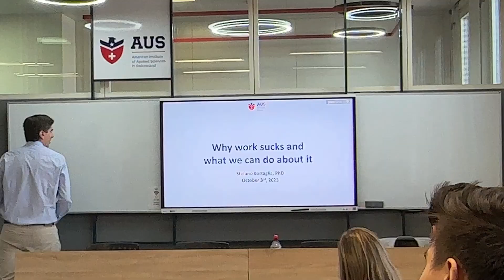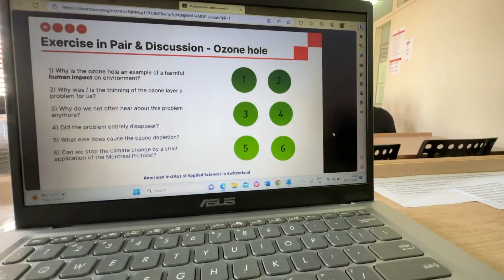Living Alone in Switzerland as an International Student | Struggles? 😒